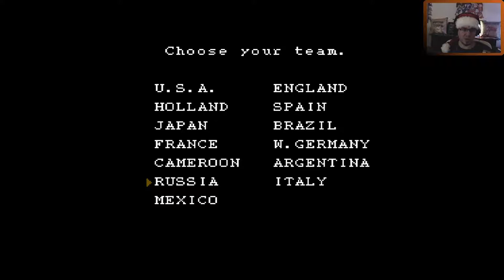ADVENTSKALENDER 2018 Tür🎁#011 - Let´s Play Nintendo Classic Mini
Wir entpacken hier Unschlagbare Klassiker der Videospielgeschichte in weihnachtlicher Atmosphäre.
Öffnet hier Türchen für Türchen und erfreut euch an diesen tollen Klassikern mit X-Mas Jack zusammen.

Viel Spaß und ein frohes Weihnachtsfest!